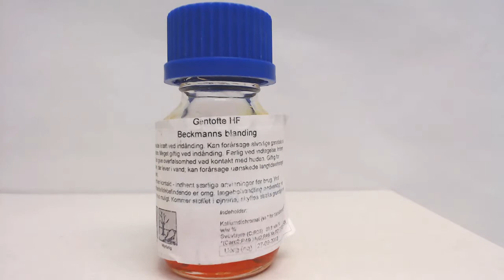Test med kaliumdichromat | Forsøg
0:00 - Start
0:22 - Test med ethanol
0:49 - Test med propanon